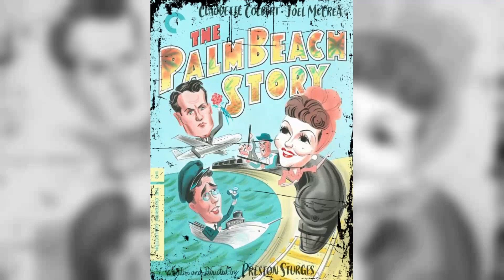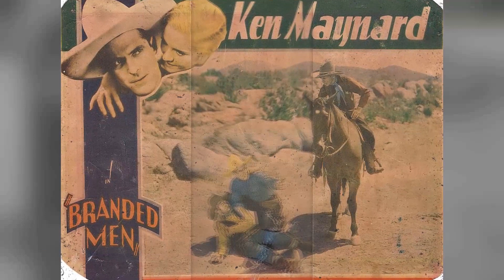Vintage Glamour: Claudette Colbert in Pictures That Define an Era!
Step into the glitz and glamour of Classic Hollywood as we shine a spotlight on Claudette Colbert, an icon of the silver screen. 🌟

From unforgettable performances to extraordinary behind-the-scenes stories, Claudette Colbert's legacy continues to captivate audiences worldwide. 🎥

Join me in honoring Claudette Colbert's contributions to cinema's golden era and get ready to be enchanted by the magic they brought to the screen.

🎬 Lights, camera, and let's relive the magic of Classic Hollywood with Claudette Colbert guiding us through every memorable scene! ✨🎭
Filmography:
The Two Mrs. Grenvilles
Parrish
Zane Grey Theatre
The Bells of St. Mary's
Suspicion
Colgate Theatre
General Electric Theater
Telephone Time
Playhouse 90
Robert Montgomery Presents
Ford Star Jubilee
Texas Lady
Climax!
Royal Affairs in Versailles
Daughters of Destiny
Outpost in Malaya
Let's Make It Legal
Thunder on the Hill
The Secret Fury
Three Came Home
Bride for Sale
Family Honeymoon
Sleep, My Love
The Egg and I
The Secret Heart
Without Reservations
Tomorrow Is Forever
Guest Wife
Practically Yours
Since You Went Away
So Proudly We Hail!
No Time for Love
The Palm Beach Story
Remember the Day
Skylark
Arise, My Love
Boom Town
Drums Along the Mohawk
It's a Wonderful World
Midnight
Zaza
Bluebeard's Eighth Wife
Tovarich
I Met Him in Paris
Maid of Salem
Under Two Flags
The Bride Comes Home
She Married Her Boss
Private Worlds
The Gilded Lily
Imitation of Life
Cleopatra
Hollywood on Parade No. B-8
It Happened One Night
Four Frightened People
Torch Singer
Three Cornered Moon
I Cover the Waterfront
Tonight Is Ours
The Sign of the Cross
The Phantom President
Make Me a Star
The Man from Yesterday
The Misleading Lady
The Wiser Sex
His Woman
Secrets of a Secretary
The Smiling Lieutenant
Honor Among Lovers
L'énigmatique Monsieur Parkes
La grande mare
Manslaughter
The Big Pond
Young Man of Manhattan
The Lady Lies
The Hole in the Wall
For the Love of Mike
Parrish
Zane Grey Theatre
Suspicion
Colgate Theatre
General Electric Theater
Telephone Time
Playhouse 90
Robert Montgomery Presents
Ford Star Jubilee
Texas Lady
Climax!
Daughters of Destiny
Outpost in Malaya
The Secret Fury
Three Came Home
Bride for Sale
Family Honeymoon
Sleep, My Love
The Secret Heart
Without Reservations
Tomorrow Is Forever
Guest Wife
Practically Yours
Remember the Day
Skylark
Arise, My Love
Boom Town
Midnight
Zaza
Bluebeard's Eighth Wife
Tovarich
Maid of Salem
Under Two Flags
Private Worlds
The Gilded Lily
Imitation of Life
Cleopatra
Four Frightened People
Torch Singer
Three Cornered Moon
Tonight Is Ours
The Phantom President
The Misleading Lady
The Wiser Sex
His Woman
The Smiling Lieutenant
Honor Among Lovers
L'énigmatique Monsieur Parkes
La grande mare
Manslaughter
The Big Pond
The Lady Lies
Parrish
Zane Grey Theatre
Suspicion
Colgate Theatre
General Electric Theater
Telephone Time
Playhouse 90
Robert Montgomery Presents
Ford Star Jubilee
Texas Lady
Climax!
Daughters of Destiny
Outpost in Malaya
The Secret Fury
Three Came Home
Bride for Sale
Family Honeymoon
Sleep, My Love
The Secret Heart
Without Reservations
Tomorrow Is Forever
Guest Wife
Practically Yours
Remember the Day
Skylark
Arise, My Love
Boom Town
Midnight
Zaza
Bluebeard's Eighth Wife
Tovarich
Maid of Salem
Under Two Flags
Private Worlds
The Gilded Lily
Imitation of Life
Cleopatra
Four Frightened People
Torch Singer
Three Cornered Moon
Tonight Is Ours
The Phantom President
The Misleading Lady
The Wiser Sex
His Woman
The Smiling Lieutenant
Honor Among Lovers
L'énigmatique Monsieur Parkes